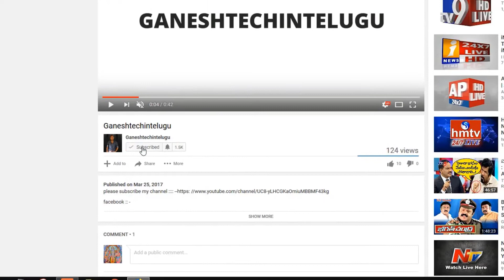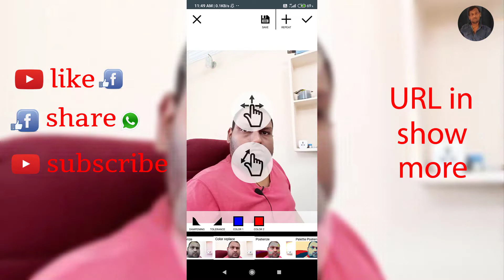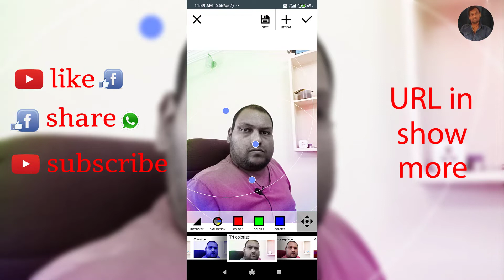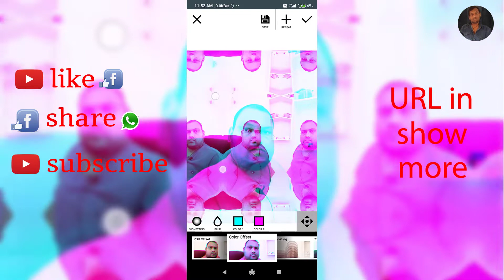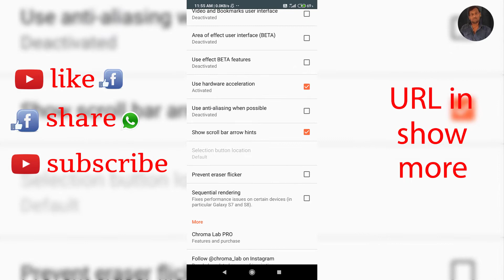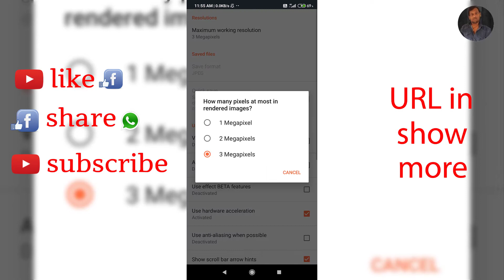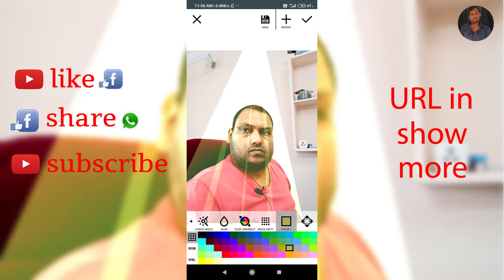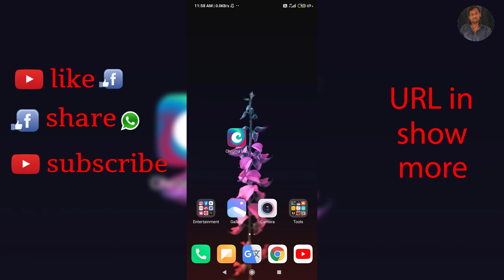How To Add Amazing Effects To Images On Android Mobile in telugu by ganeshtechintelugu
How To Add AmazingEffects To Images On AndroidMobile in telugu by ganeshtechintelugu